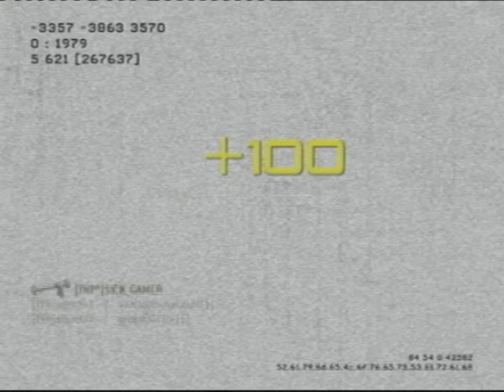MW3 - Christmas Technology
Rules for submitting your MW3 gameplay to this channel:

Entertaining and exciting gameplay. Any guns, killstreaks, perks, multiplayer gamemodes, etc.

If you record yourself:

Decent enough quality to see what's going on. HD is NOT required.
In one of these formats: mpg mpeg mpe dat avi wmv vob vro asf dvr-ms wtv mod mp4 m2ts m2t mts 3g2 tod tpd ts wav mp3 wma
Upload the file to the internet (I cannot download from YT and the site must not require me to pay anything to create an account) and send me the link in a YT message.

If you want me to record it (PS3 only):

If you send on PS3, make sure to include your channel link.

I really appreciate it. I hope you continue to enjoy my videos. :)